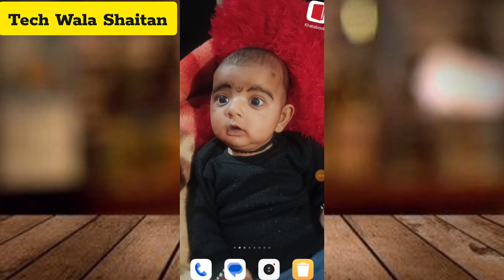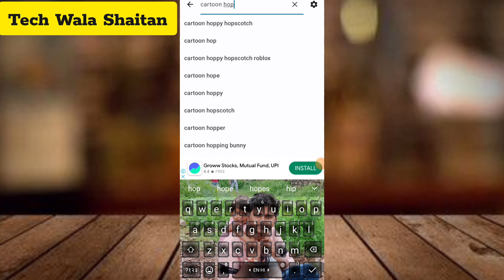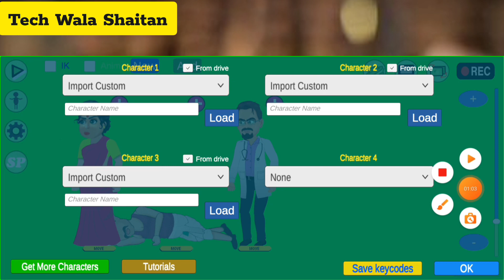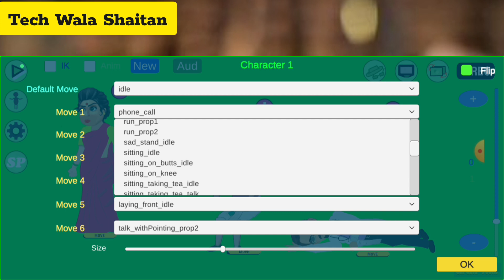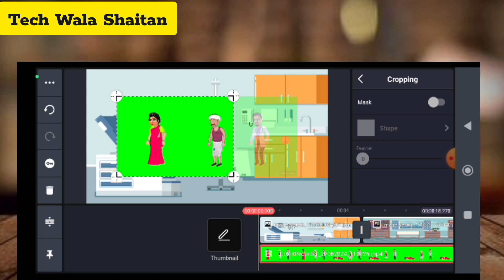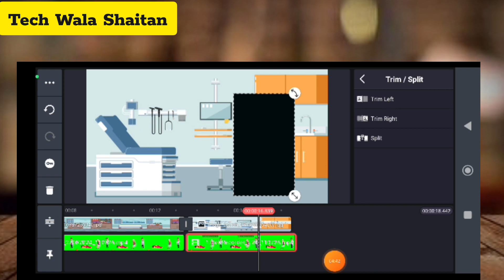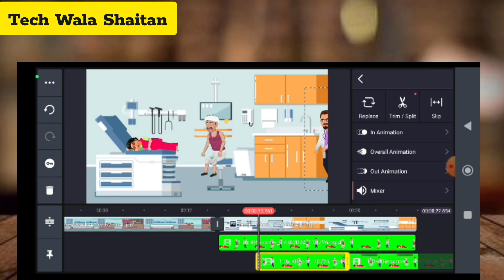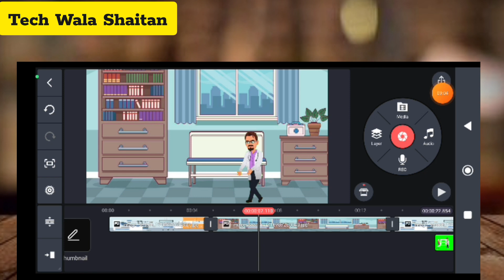Mobail Se📱Cartoon Video Kaise Banaye|Animation Cartoon Video Kaise Banaye|How To Make Cartoon Video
Quaris Solved:-
3d animation cartoon video kaise banaye
2d animation cartoon video kaise banaye
animation cartoon video kaise banaye mobail se
mobail se cartoon video kaise banaye
cartoon video kaise banaye mobail se
chroma toons se video kaise banate h
chroma toons ka use kaise kare